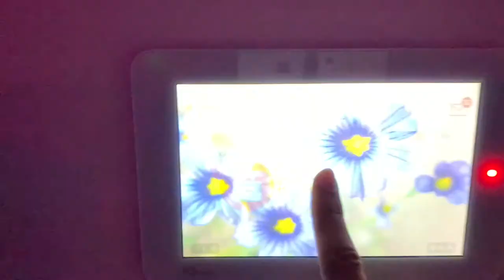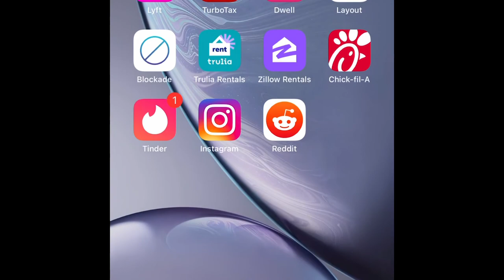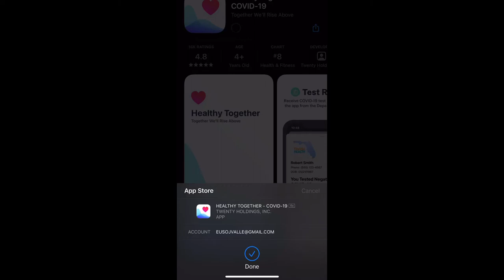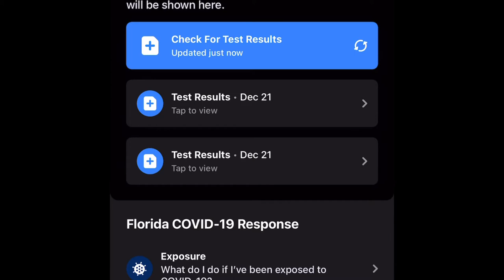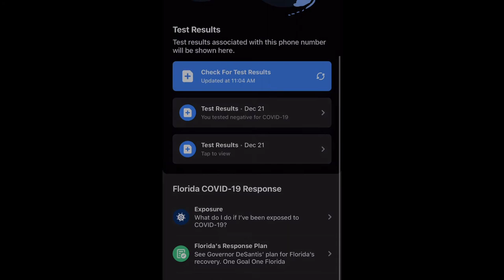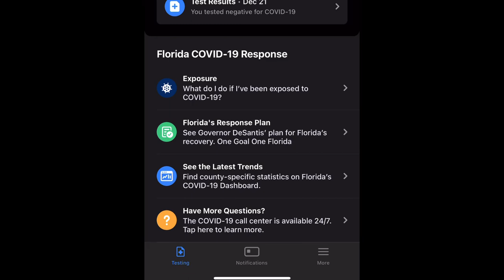My Trip To The Hospital Emergency Room